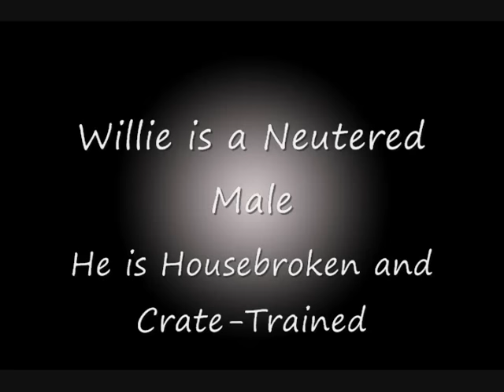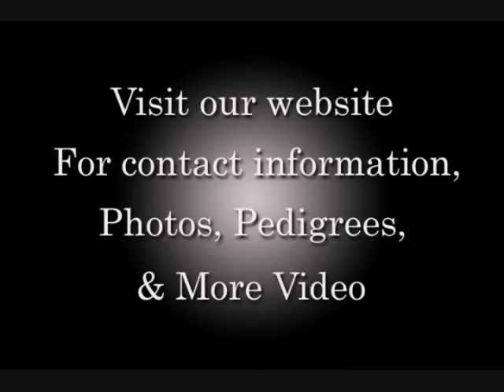2 Yr Old Doberman Puppy for Sale, Neutered Male, Other Puppies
2 1/2 Yr. Old Neutered black male doberman puppy for sale,
This 2 1/2 year old doberman puppy was born on 04/09/07. His name is Willie.
Willie is neutered, housebroken, crate-trained and well-socialized with other dogs. He has a loving personality. He is out of Champ lines. His ears were cropped, but his
former owner quit putting posts in his ears too soon. I reinstalled them when he arrived. I removed them during in the video so you can see his current ear lift.
Chu Chu is Willie's father and he is an American Canadian International Champion sired Doberman Pinscher.
None of our doberman puppies are "Z" factored. That is, they do not carry the white gene.
I emphasize standard sized doberman puppy family companions with excellent dispositions.
I have been a Doberman breeder for over 15 yrs. Call toll-free, 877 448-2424 or direct to my cell phone, 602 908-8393.
I ship doberman puppies nationwide weather permitting.